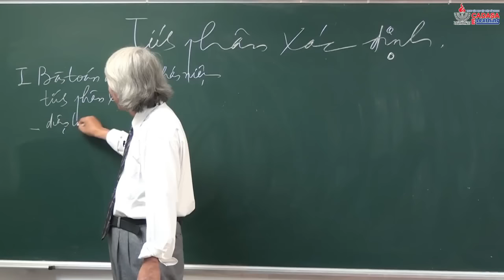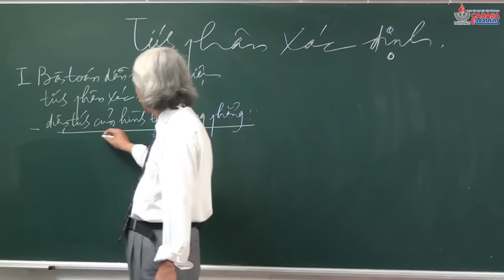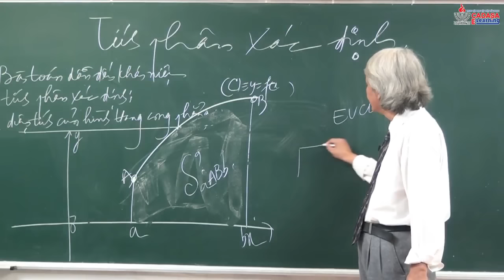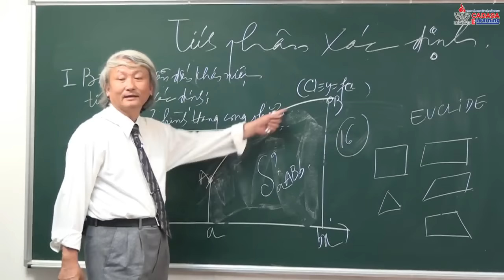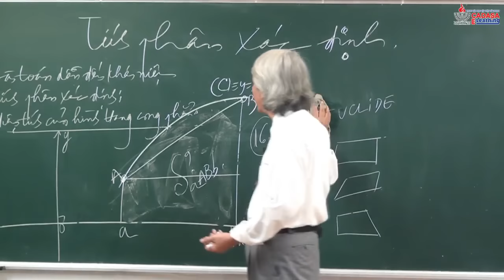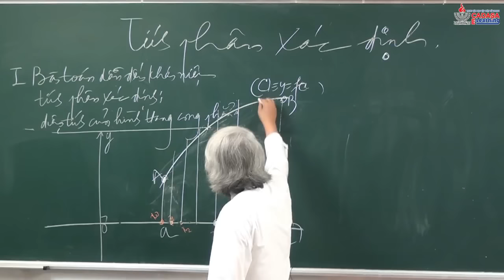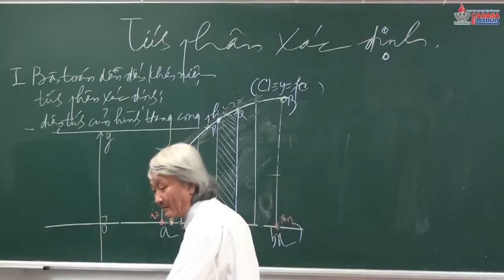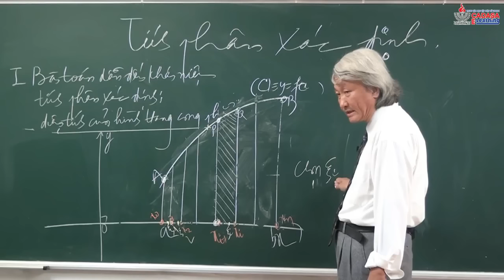Toán cao cấp A1 - Tích phân xác định - Cadasa.vn